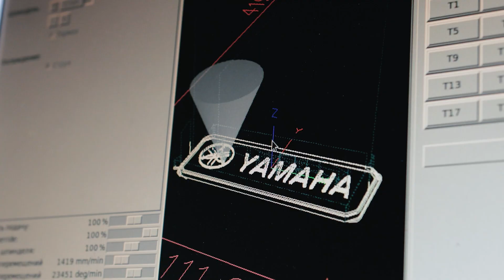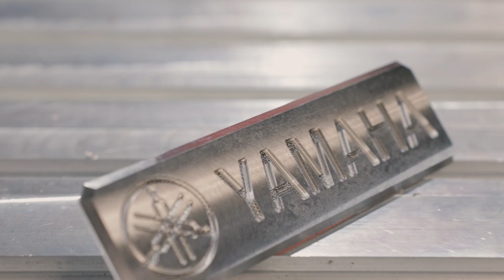Обработка алюминия на станке с ЧПУ cutter H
Модель: Шильдик Yamaha
1 установ

1. Обработка плоскости:
двухзаходная концевая фреза MF-AL2LX6.17
диаметр хвостовика - 6 мм
рабочий диаметр - 6 мм
рабочая высота - 17 мм
обороты шпинделя - 13000 об/мин
глубина обработки за проход - 0.5 мм
ширина прохода - 4 мм
скорость обработки - 1300 мм/мин

2. Адаптивная выборка:
глубина обработки за проход - 12 мм
ширина прохода - 0.6 мм

4. Сверление:
сверло по металлу Р6М5-4.2
рабочий диаметр - 4.2 мм
обороты шпинделя - 3500 об/мин
глубина обработки за проход - 3.5 мм
скорость обработки - 180 мм/мин

5. Снятие фасок:
двухзаходная фасочная фреза 10*75*90 HSS
диаметр хвостовика - 10 мм
рабочий диаметр - 10 мм
угол кромок - 90 гр
обороты шпинделя - 8000 об/мин
скорость обработки - 800 мм/мин

6. Резьбофрезерование:
трехзаходная резьбофреза LC05P080
рабочий диаметр - 3.6 мм
рабочая высота - 9.2 мм
обороты шпинделя - 20000 об/мин
глубина обработки за проход - 9 мм
ширина прохода - 0.1 мм
скорость обработки - 600 мм/мин

2 Установ

1. Адаптивная выборка:
глубина обработки за проход - 3 мм
ширина прохода - 0.5 мм

2. Снятие фасок:
глубина обработки за проход - 2 мм

3. Обработка логотипа:
двухзаходная концевая фреза N2LX3.103
диаметр хвостовика - 3.175 мм
рабочий диаметр - 1 мм
рабочая высота - 3 мм
обороты шпинделя - 24000 об/мин
глубина обработки за проход - 0.2 мм
ширина прохода - 0.8 мм
скорость обработки - 480 мм/мин